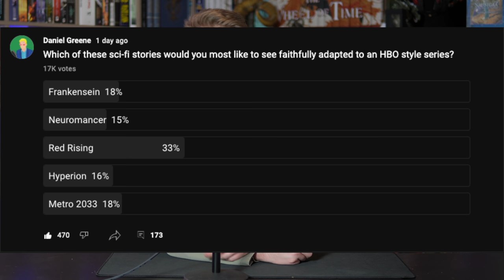Harry Potter is Desperate🧙 Spiderman Rights Non Issue🕸️ Sandman Trailer⏳-Fantasy News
NEWS:

00:00 Intro

01:22 Sandman Trailer

02:36 Sandman posters

02:45 Witcher Trailer

03:52 Stranger Things 4

05:13 Beasts of Prey

06:58 Spiderman Rights Issue

08:39 Kurby Game

08:57 Mario Cast

10:50 Secrets of Who Cares

12:31 Last of Us Image

13:05 The Thing